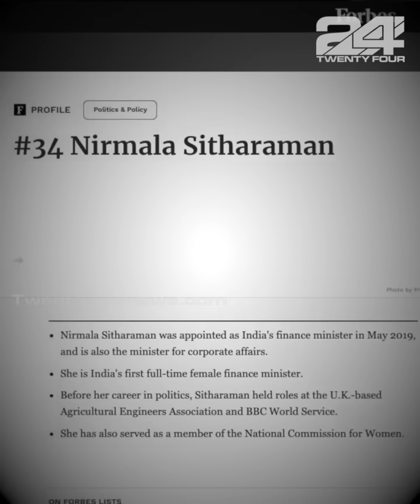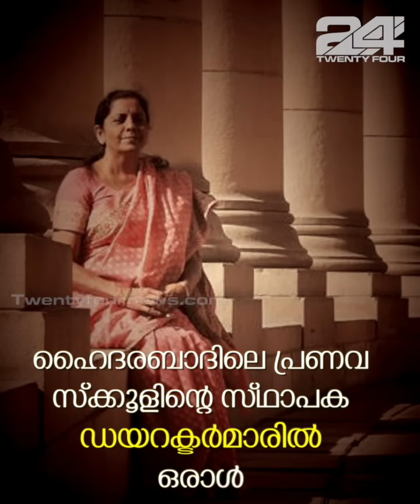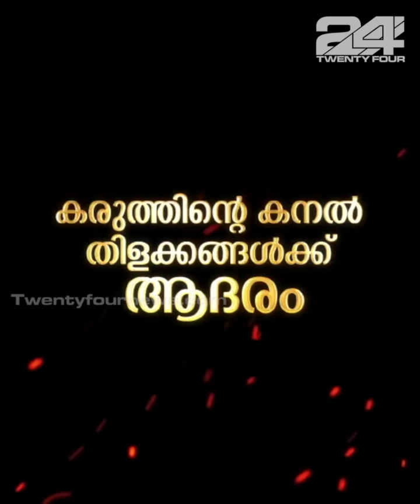നിർമല സീതാരാമൻ കടന്നുവന്ന വഴികൾ | Nirmala Sitharaman | HER STORY